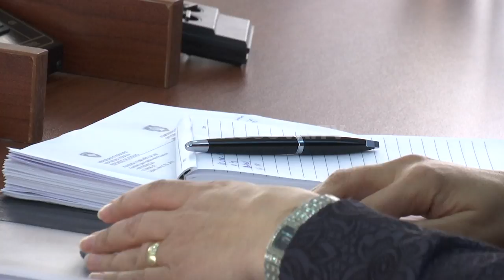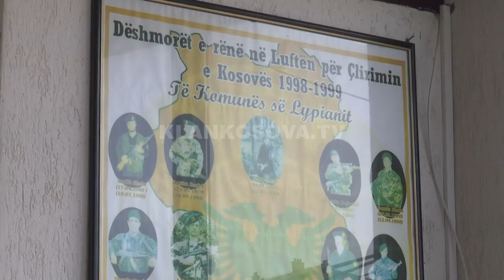As ‘’Adem Jashari’’ s’i bën bashkë PDK-në e LDK-në - 01.03.2017 - Klan Kosova